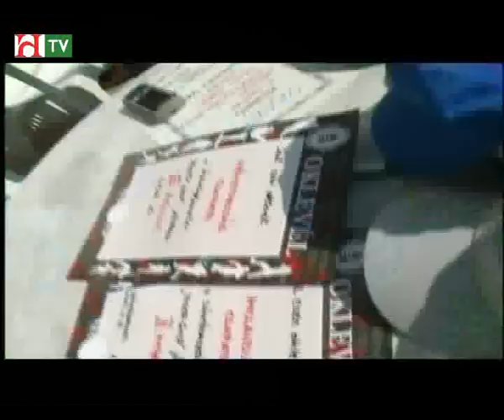Pusztagolf Szántódpuszta 2007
Kapcsolat:
Tv műsorok készítése - Filmgyártás
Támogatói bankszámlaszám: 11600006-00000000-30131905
Erste